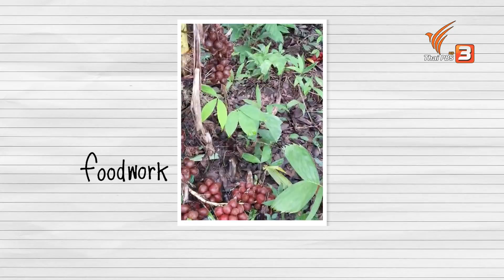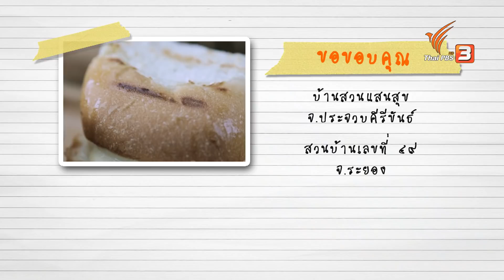มะกอกฝรั่ง ระกำ เงาะ ทุเรียนหลงลับแล : Foodwork [CC]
เชฟบุ๊คพาเข้าครัวทำอาหารจานเด็ดจากผลไม้ขึ้นชื่อหลายอย่างไม่ว่าจะเป็น มะกอกฝรั่ง, ระกำ, เงาะ และทุเรียนหลงลับแล จะเด็ดขนาดไหน

ติดตามชมรายการ Foodwork วันอาทิตย์ที่ 11 กรกฎาคม 2564 เวลา 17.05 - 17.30 น. ทางไทยพีบีเอส หรือรับชมย้อนหลังได้ทาง